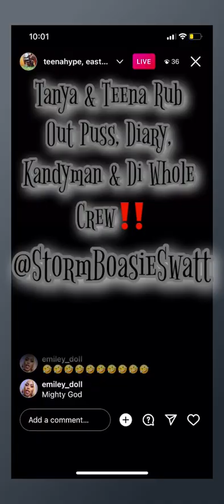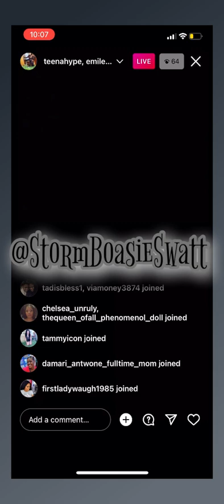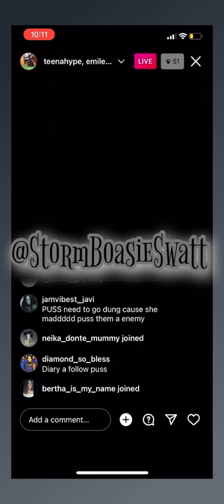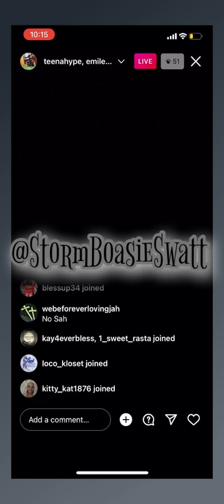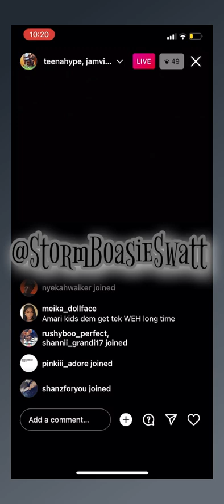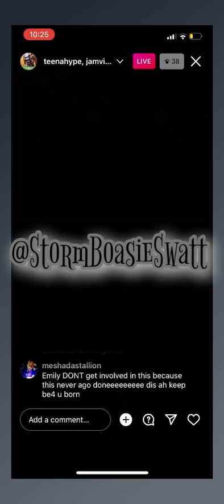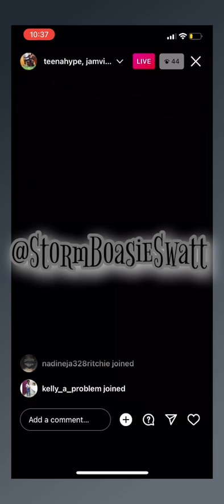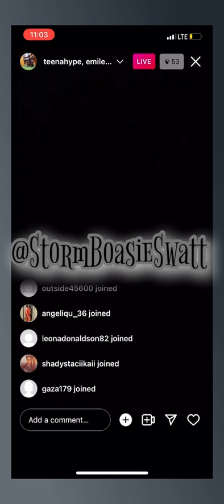Tanya & Teena Rub Out Puss, Diary, Kandyman & Di Whole Crew..No Sah Dis Need Crowd..Come Ya Ppl 😉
(Wednesday’s Live) YouTube Tek Long Fi Post Mi 5 Live Video Dem..Ughhh 🤦🏻‍♀️🙆🏻‍♀️